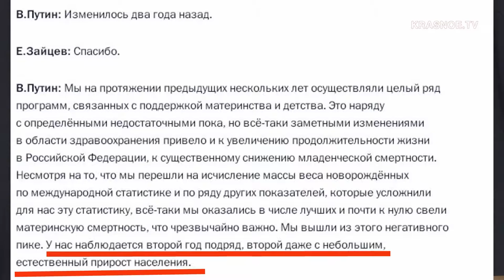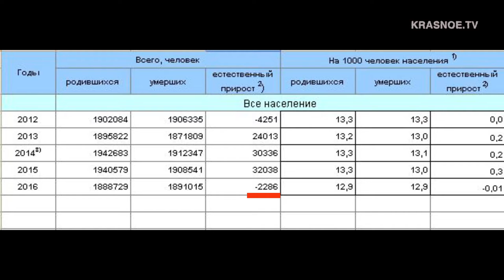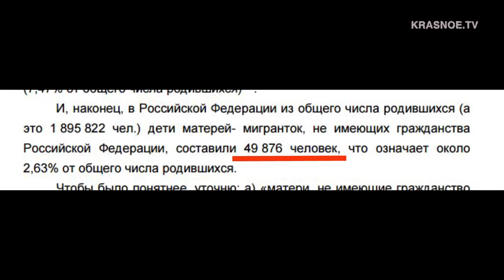Юрий Нерсесов, Рождаемость мигрантов от Путина. | Podolskcinema.pro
Рождаемость в России превышает смертность, даже с учётом новорожденных от матерей-мигранток...